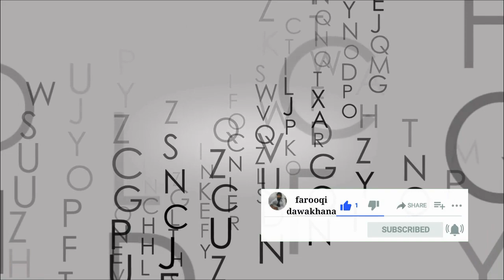How to improve eyesight naturally | نظر کی کمزوری کیسے ختم کریں |best foods for eyesight improvement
بہت سی قدرتی غذائیں بینائ کو تیز کرتی ہیںاس ویڈیو میں میں نے پانچ غذاؤں کا زکر کیا ہے جو بڑی تیزی سے نظر کی کمزوری کو ختم کرتی ہیں اگر آپ چشمہ لگانے کا سوچ رہے ہیں تو پہلے یہ ضرور آذمائیں ان شاء اللہ بہتری آئے گی.
محترم ناظرین یہ چینل میں نے طب و صحت سے متعلق درست راہنمائ فراہم کرنے کے لئیے بنایا ہے عمومی طور پر لوگوں کو صحت کے متعلق بہت غلط معلومات ملتی ہیں طب کے شعبہ سے غیر متعلقہ افراد بے بنیاد باتیں لوگوں تک پہنچاتے ہیں جن کا حقیقت سے دور دور کا بھی تعلق نہیں ہوتا اور لوگ غیر منطقی ٹوٹکوں اور نسخوں کے استعمال سے بہت سی پیچیدگیوں کا شکار ہوجاتے ہیں اس طرح کے عوامل کو سامنے رکھتے ہوئے میں نے سوشل میڈیا کے پلیٹ فارم کا فائدہ اٹھانے اور فائدہ پہنچانے کے عزم کے ساتھ اس چینل کی ابتداء کی ہے
جہاں وقتا فوقتا اہم اور مفید معلومات میں اپلوڈ کرتا رہوں گا ان شاءاللہ
جو مکمل محفوظ مستند علم و عمل اور تجربے کی کسوٹی سے گزاری ہوئ ہونگی آپ کے لئیے مفید ہونگی.
چینل کو سبسکرائب کریں ویڈیوز کو شیئر کریں تاکہ دوسروں کو بھی فائدہ پہنچانے کا آپ زریعہ بنیں آپ سے اچھے کلمات دعاؤں اور حوصلہ افزائ کی امید کرتا ہوں. نوازش
حکیم محمد ساجد فاروقی
فاضل طب والجراحت
رجسٹرڈ یونانی میڈیکل پریکٹیشنر.
مطب انچارج: فاروقی ہربل دواخانہ
نواب مارکیٹ بدھ بازار مانانوالہ
Farooqi herbal dawakhana
Nawab market Mananwala skp panjab